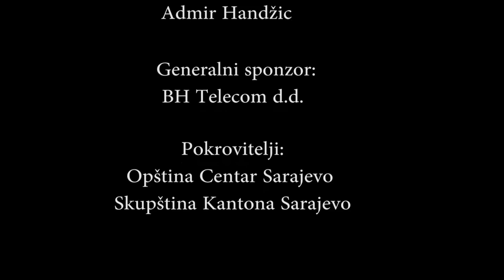Heroji&Ulice: Muhamed Huseinbašić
Sekcija za mlade udruženja građana "Multi" kroz projekat "Heroji&Ulice" nastoji predstaviti talentirane i aktivne mlade sa prostora Bosne i Hercegovine. Cilj je promovisati omladinski aktivizam u lokalnim zajednicama. U prvoj sezoni serijala snimljeni su kratki intervjui sa ukupno dvadeset uspješnih mladih osoba iz Sarajeva.

Danas donosimo četvrtu epizodu serijala "Heroji&ulice" u okviru kojeg je predstavljen mladi Muhamed Huseinbašić koji je učenik Gazi-Husrev begove medrese u Sarajevu. Pored brojnih školskih aktivnosti, Muhamed je aktivan član školskog debatnog kluba "Zemzem". U okviru intervju, saznajte više o projektima u kojima je učestvovao. Intervju je vodila Aldina Rastoder.

Sekcija za mlade udruženja građana "Multi" realizuje projekat serijala emisija"Heroji&Ulice" u suradnji sa Omladinskim kreativnim centrom (OKC), te pod pokroviteljstvom Opštine Centar Sarajevo i Skupštine Kantona Sarajevo. Generalni sponzor projekta je BH Telecom d.d.